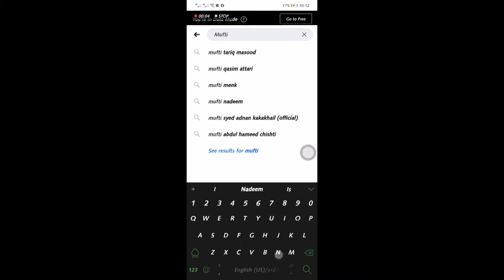Imam Ahmed bin Hunbal Ka Taaruf | مفتی ندیم بن صدیق اسلمی | امام احمد بن حنبل کا تعارف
امام احمد بن حنبل کا تعارف | مفتی ندیم بن صدیق اسلمی | سرپرست اعلی ادارہ سراج منیرپاکستان

Imam Ahmed bin Hunbal Ka Taaruf by Mufti Nadeem Bin Siddique Aslmi Founder Idara Siraj e Munir Pakistan

[==] کتب اسماء الرجال میں محدثین کرام کا امام طحاوی پر اعتماد(سلسلہ طحاوی:03)، مفتی ندیم بن صدیق اسلمی